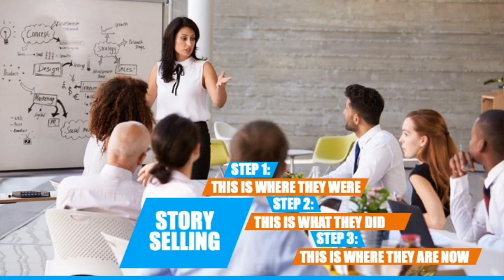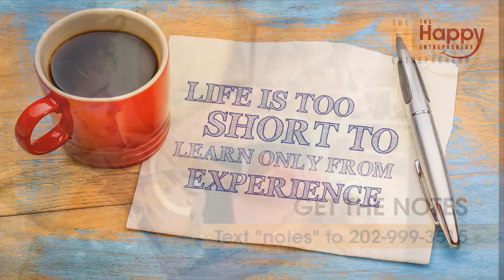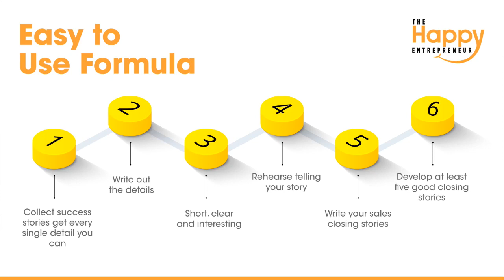Master Closer Playbook Pt 1 | Che Brown | The Happy Entrepreneur Show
How the Right Sales Presentation Techniques Can Help You Crush Your Goals There are a lot of skills you can work on as a salesperson—mastering cold calls, writing the perfect prospecting email, asking for referrals, and more.
But there’s one sales skill that matters more than all the rest.
There’s one sales skill that will determine whether or not you’ll be a successful salesperson.
What is this all-important sales technique?
Knowing how to close the sale.
Join me tonight and every night Monday - Thursday @ 11:00 pm Eastern
I have finally figured out how best to serve you. How to customize these sessions specifically for you and your industry. Here is the good news - no cost to you. That's right. No Zelle needed here. No credit card, no check no cash accepted.
You should up live on virtually -- provide your toughest sales challenges or business building road blocks and I will personally answer your questions live. Real time. Yep, amazing!
Here is how you participate. (com) and post your question, your toughest challenge or what you need most to grow
your business. At no cost - me and the team will answer.
Super cool - huh?
Make sure you get the notes, check out the replay and post your question -- this session will change your life. If that sounds like something you want to learn, then you will want to do this now. Don’t worry I am posting the notes at HappyEntrepreneursTribe.(com)
Join me tonight and every night Monday - Thursday @ 11:00 pm Eastern Text “LAB” to for your no cost private invite.

Che Brown
The Happy Entrepreneur